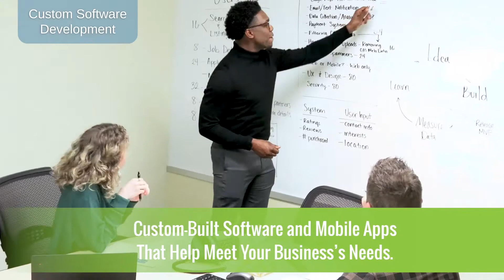Welcome to High Touch Technologies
We bring the human touch to technology. High Touch delivers comprehensive IT, software, website, and communications solutions that solve unique challenges in any industry. With key strengths in rent-to-own, retail and hospitality, and lawn and landscape, High Touch helps businesses grow by expanding their technology and communications capabilities.

High Touch serves small to medium-sized business clients with IT Solutions, including cybersecurity, Software Solutions, Business Communications, and Website Services. Headquartered in Wichita, Kan., High Touch serves clients nationwide from service centers in Dallas, Denver, Kansas City, Corpus Christi, and San Antonio.